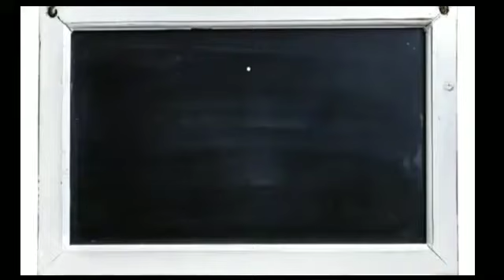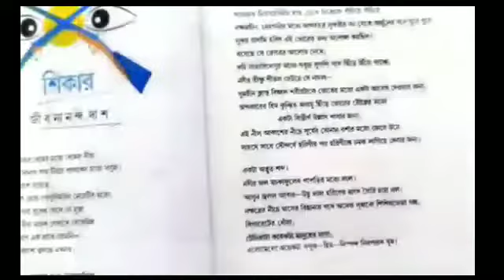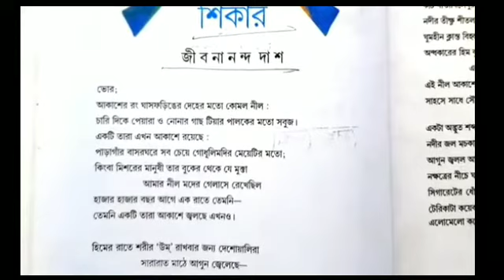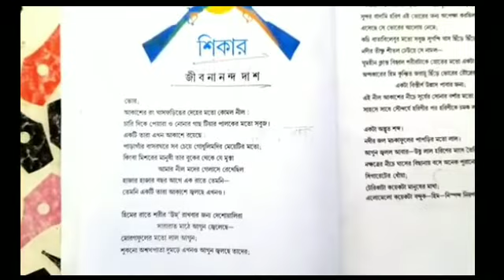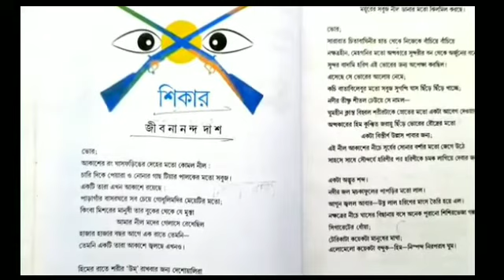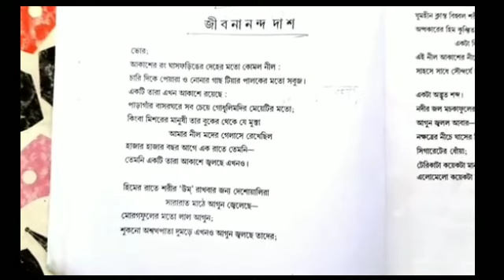## শিকার কবিতা |জীবনানন্দ দাশ |wbchse bengali poem shikar ||shikar kobita |Jibananda das|New|sikar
শিকার কবিতা দ্বাদশ শ্রেণি ||Class 12 bengali poem shikar |shikar poem |Jibananda das |sikar kobita|

শিকার কবিতাটি  সুন্দর এবং সহজ করে বোঝানো হয়েছে।
বুঝতে কোনো অসুবিধা হবে না।